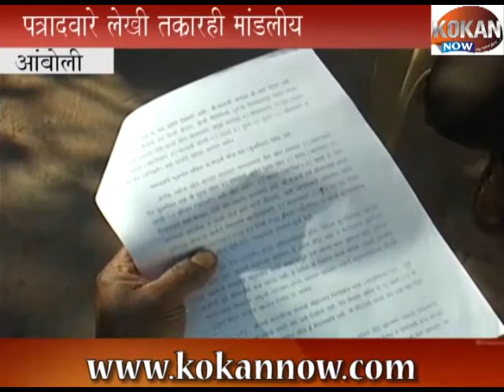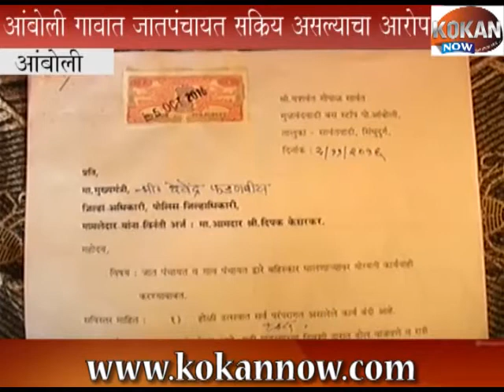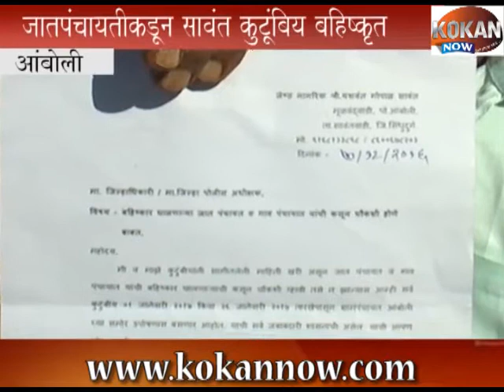jaatpanchyaayat aamboli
आंबोली येथे जातपंचायत सक्रिय असल्याचा आरोप.